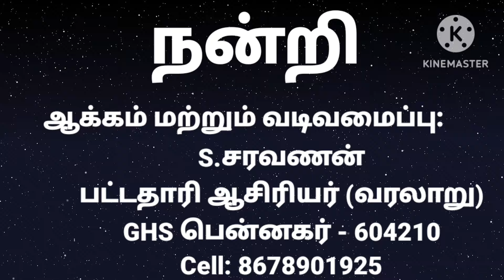GHS பென்னகர் - ஆண்டு விழா 10.02.2024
7ஆம் வகுப்பு மாணவிகள்